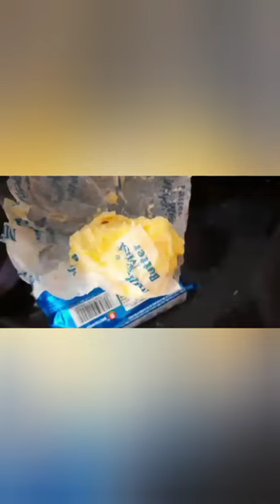The second contestant # Alston & Asbjorn# Nagercoil